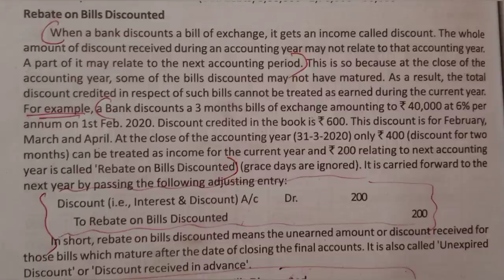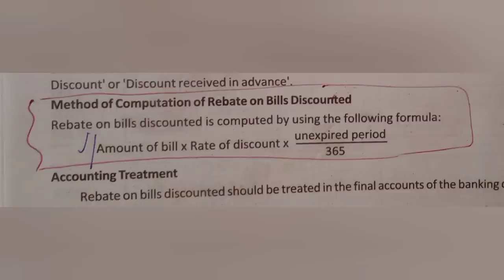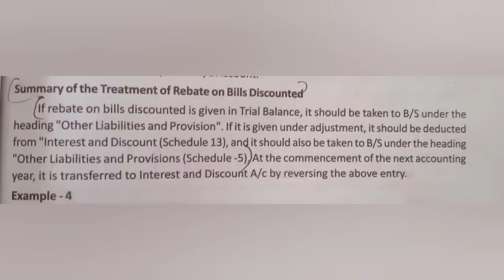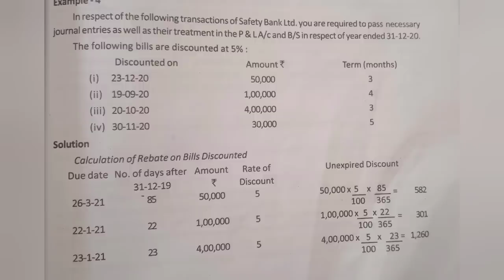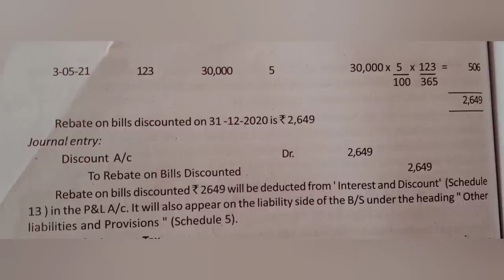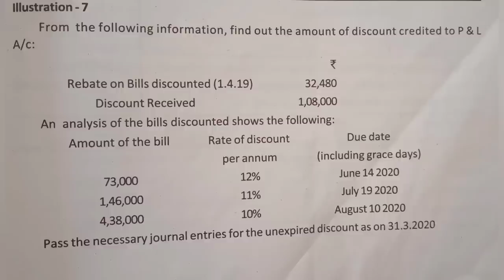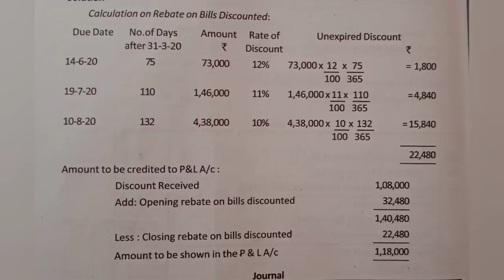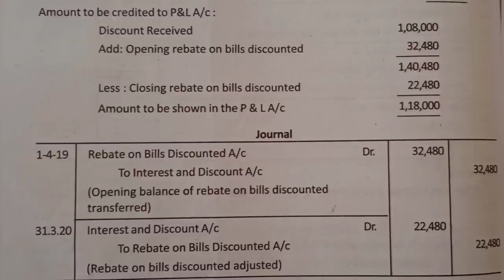Calicut university Bcom/BBA Corporate Accounting part 3 (Malayalam lecture)